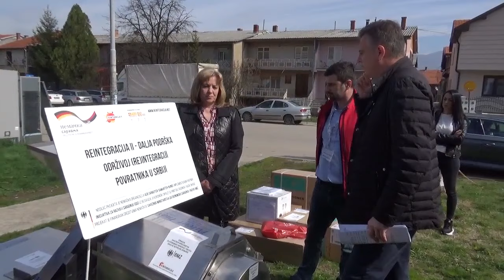Razgovor sa dobitnicima opreme u okviru projekta Reintegracija II, Pirot, 21.03.2024